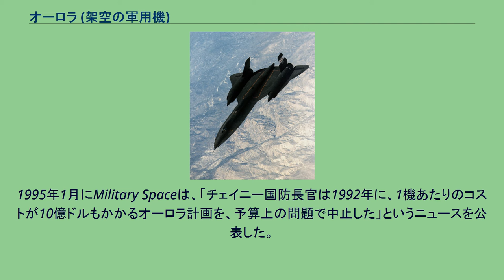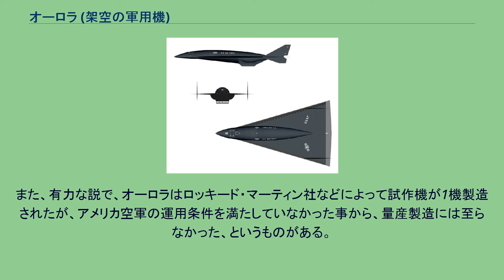オーロラ (架空の軍用機)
SR-91 オーロラ フライトシミュレーターで飛行するオーロラ オーロラ (またはSR-91 オーロラ 英語:SR-91 Aurora)は、アメリカ軍が極秘に開発していると噂される機体。
最も有力な仮説では、主力偵察機として使用してきたアメリカ空軍のSR-71が1998年に全機退役し、それに代わる軍用機として開発され、現在はエリア51などで実験的な運用、もしくは開発中であるマッハ5以上での極超音速飛行が可能といわれる戦略偵察機である。
また、戦略爆撃機としての運用能力も持っているともいわれているが、現在も確証に足る証拠は得られておらず、あくまで噂の域を出ていない。
SR-71 ブラックバード戦略偵察機 オーロラ計画の疑惑が持ち上がったのは、1990年3月にアヴィエーション ウィーク&スペース テクノロジー誌が報じたニュースによるものであった。
ニュースの内容は、「オーロラ計画」という名称でアメリカ合衆国の予算申請が1985年に行われている、というものであった。
予算申請は、1987年のアメリカ合衆国会計年度に"黒い航空機計画 (Black aircraft PRODUCTION)"として4億5500万USドルが調達されるという事であった。
なお、それは次世代軍用機のための研究開発ではなく、実機の開発や製作に至るものであることがわかった。
しかし、アヴィエーション ウィーク誌が入手したドキュメントによれば、ロッキード・マーティン社のスカンクワークスの元ディレクターは、オーロラ計画は新型の航空機開発に関するものではなく、B-2爆撃機の開発のための、ノースロップ・グラマン社などに対する一部の資金調達のためのコードネームにすぎないとして、ロッキード・マーティンはそれを否定した。
技術者として北海周辺のガルベストンキーで働いている、英国防空監視隊（ROC）のメンバーの1人、クリス・ギブソンは、1989年8月に奇妙な光景を目撃した。
彼の話によると、上空をKC-135と、KC-135に給油される二等辺三角形をした全翼機のような航空機、それを護衛すると見られる2機のF-111を目撃した。
この編隊が見えなくなるまでの数分間、彼は彼の友人とともにこの光景を観察した。
彼は、それはF-117やミラージュ2000などではなかったと語っている。
二等辺三角形の航空機は、ドーナッツ状の特徴的な飛行機雲を放出していたと語っている。
編隊は巨大なソニックブーム（航空機が音速を超えるときに発生する騒音）を出していたから、見つけるのは容易だった。
同様の光景は、アメリカ、ノルウェー、オランダなどでも目撃されている。
一連のような謎のソニックブームは、1990年6月から1991年下旬にかけて、カリフォルニア州南部で連続的に発生した。
このソニックブームによる震動は、アメリカ地質調査所センサーの220カ所のセンサーのうち、少なくとも25カ所のセンサーが探知していることが確認された。
地質学者によれば、その震動の大きさは、6 - 10kmの高度をマッハ6程度の速度で飛行するレベルであったと見積もっている。
またロサンゼルス周辺では、同様のソニックブームやクリス・ギブソンによる目撃例に似た編隊が、1990年初頭から現在まで相次いで目撃されている。
1995年1月にMilitary Spaceは、「チェイニー国防長官は1992年に、1機あたりのコストが10億ドルもかかるオーロラ計画を、予算上の問題で中止した」というニュースを公表した。
また、それらの任務は無人航空機に受け継がれた、という説もある。
実際に1992年から、オーロラと見られる航空機の目撃情報は減っている。
また前述のように、オーロラ計画とは、B-2の資金調達のコードネームにすぎなかった、という意見もある。
また、有力な説で、オーロラはロッキード・マーティン社などによって試作機が1機製造されたが、アメリカ空軍の運用条件を満たしていなかった事から、量産製造には至らなかった、というものがある。
しかし、ポピュラー サイエンス誌2006年10月号は「アメリカ空軍向けの予算で、説明が全くされていない90億ドルがある」ことを指摘している。
1997年にはエリア51に近いフェニックスで、フェニックスの光が目撃されている。
また、最近はサンディエゴで、オーロラと見られる目撃情報や謎のソニックブームが相次いでいる。
によ...